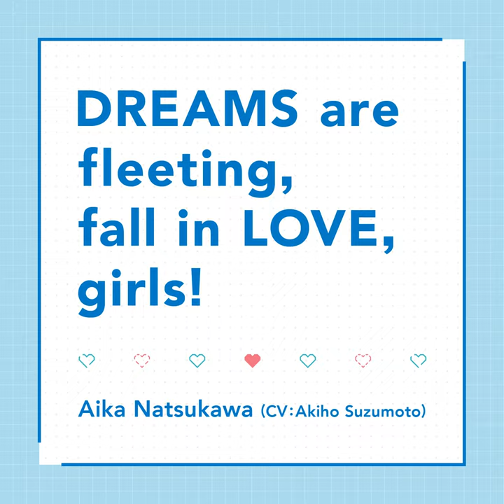夢は短し恋せよ乙女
夢は短し恋せよ乙女 · Aika Natsukawa(CV:Akiho Suzumoto)

Lyricist: Hiroko Yamasaki
Composer: Hiroko Yamasaki
Arranger: Hiroko Yamasaki